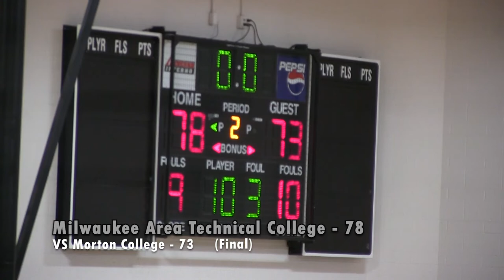Men's Basketball VS Morton College Game Highlights (03/11/21)